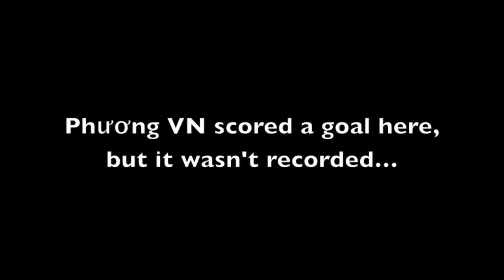Unreal Madrid 6 - 1 Immortal Supremo | All Goals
0:00 IS mở tỉ số
0:27 Giang TM qua người tinh tế, chọc khe cho Đức MD gỡ hòa 1-1.
0:53 Đức MD bất ngờ lui về tuyến giữa, vẩy má ngoài chọc khe cho Quang ML nâng tỉ số lên 2-1.
1:12 Giang TM ra chân trái rất nhanh nâng tỉ số lên 3-1.
1:38 Quang ML một lần nữa ghi bàn từ vị trí sở trường... 4-1.
2:02 Phương VN nâng tỉ số lên 5-1.Đáng tiếc, camera đã không quay được bàn thắng.
2:12 Từ đường chuyền của Đức MD, Giang TM đã kết thúc trận đấu nhẹ nhàng. Tỉ số cuối cùng là 6-1.